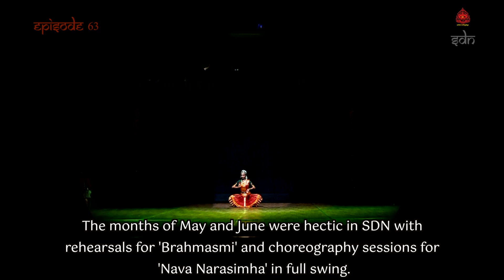Tapasya episode 63 - Penance and Perseverances - Experience of Harinie Jeevitha - SDN - Dance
Tapasya episode 63 - Penance and Perseverances - Experience of Harinie Jeevitha

The 63rd episode of Tapasya traverses Kum. Harinie Jeevitha's uncompromising journey in conceiving, vitalising and giving a fantastic form to her maiden solo thematic dance presentation, "Varadarājam Upāsmahē'. Her Teacher, Dr. Sheela Unnikrishnan shares her observations too, as a witness of the evolution of the work from start to finish.

Heartfelt thanks to our rasikas for sharing the video clips…

Tapasya - the training sessions, is a series of videos that will be published on a monthly basis (as episodes) on the last day of every month.

The students featuring in Tapasya series have about 6-8 classes every month. Each episode of Tapasya is a cumulative overview of what is taught to them during the course of the month.

Along with the training sessions of the children, Tapasya also holds inputs on teaching techniques from Smt. Sheela Unnikrishnan and useful tips from the regular performers of Sridevi Nrithyalaya.

Since SDN is run by SRIDEVI NRITHYALAYA TRUST, all the productions of SDN, be it music or dance, become intellectual property of the Trust. Sridevi Nrithyalaya Trust (SDNT) owns all the productions and will not allow anyone to download or use SDN videos/audios, even it is meant to be for non-commercial purpose.

Though we do not put up copyright declarations in all our videos, we strictly adhere to legal formalities and procedures regarding copyrights.

We honestly work hard and spend a good time and amount of our resources to produce our music and dance videos. They are produced and uploaded in our social platforms solely to take our art to all those raiskas around the globe who are unable to reach us in person to enjoy SDN's art live.

It is not about 'misuse' or 'trying to support' our dance and audio productions by just giving credits. Art is for all for sure. Our productions uploaded in social platforms are for the art lovers worldwide to WATCH and ENJOY but definitely not for copying or reproducing without SDNT's authorisation.

SDNT has unanimously derived to this strong conclusion. Therefore, SDN or any individual from SDN would be not to able to grant anyone permission to reproduce our work of any form.